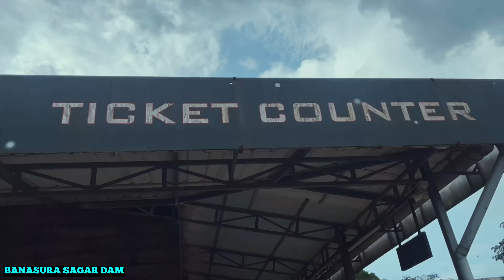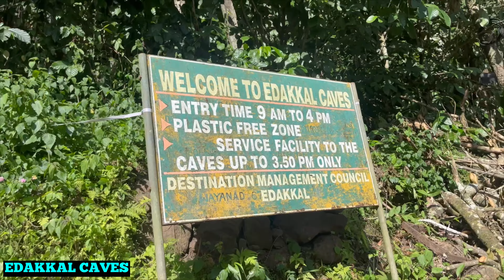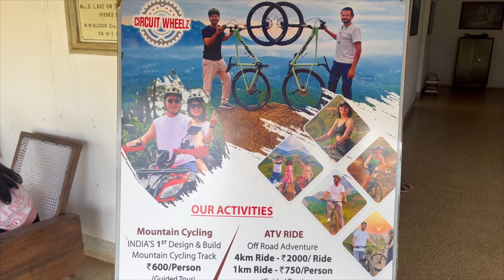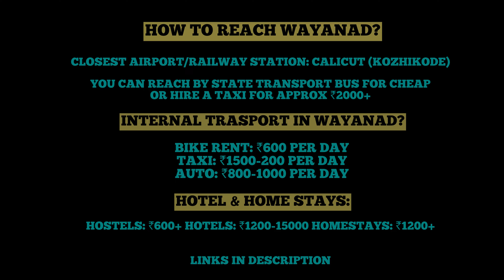How To Travel WAYANAD: KERALA'S ADVENTURE TOURISM HUB | Places To Visit in Wayanad & Things to Do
WAYANAD: KERALA'S NATURE & ADVENTURE TOURISM HUB!  Things to Do in Wayanad | Wayanad Tourist Places

WAYANAD is located only 100 kms away from the busting city of Kozhikode in Kerala. What makes wayanad unique is that it’s quickly becoming the adventure hub of Kerala. Wayanad is well known for its natural beauty, lakes and hills but it’s also knows for its sprawling tea estates and cuisine. You can spot wild elephants and deers in the wild life sanctuary. You can take a leisurely drive to one of the many viewpoints. You can zip line across tea estates and kayak in bansura dam in Wayanad.
Wayanad has plenty of food stay options as well. From hostels like @travelwithzostel or the @hostellersofficial5600 to one of the many amazing budget home-stays. If you’re looking for luxury there are many options there too.
You can reach Wayanad easily from Kozhikode by bud or even rent a taxi to reach there. And for local site seeing you can rent a car or bike for  cheap too.
All the details are in my video about Wayanad. So watch it, share it and drop a 👍! Chalo lets go!

TIME TAGS
0:00 Intro
0:47 Longest Zipline over tea estate in Wayanad
3:17 Underweight person gets stuck in Zipline!
3:38 Tea Estate Tour
4:16 Banasura Sagar Dam Wayanad
4:45 Kayaking in Wayanad
6:17 Kayak Race ho jaye!
6:44 Edakkal caves wayanad
7:00 Trek up to edakkal caves
8:08 Zostel Wayanad
9:54 Mountain Biking in Wayanad
10:38 1980 the best restaurant in Wayanad
11:47 How To reach wayanad and bike rental cost
12:00 Like And subscribe!